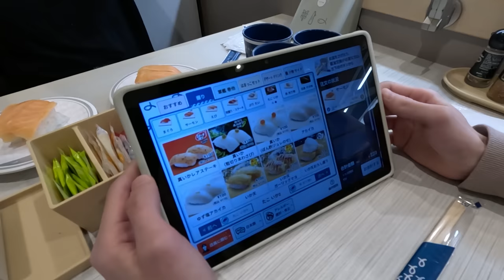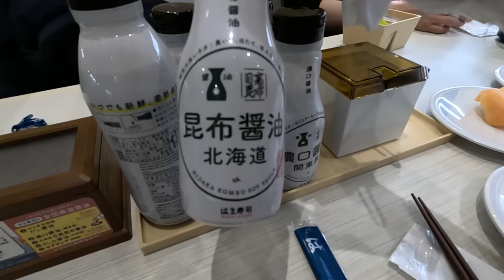Japan Conveyer Belt Bargain SUSHI (Hama Sushi) - Eric Meal Time #757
Hama Sushi is a popular Japanese chain of sushi restaurants with more than 500 outlets
across Japan.
According to their web site, at Hama Sushi you can enjoy sushi made with the freshest and tastiest fish at reasonable prices. As most menu items are JPY110 per plate (with tax) you can eat to your heart’s content without worrying about the price.
Hama Sushi has an extensive lineup of menu items from standard tuna and salmon sushi to unique sushi varieties including beef. Other than sushi, Hama Sushi also offers deep-fried foods, noodles, and desserts.
Today's Menu:
0:00 Intro & Ordering the Sushi
2:29 Complimentary Green Tea
2:48 Sea Bass (Nodoguro) $0.80
3:37 Salmon $0.80
4:22 Smoked Duck $0.80
5:58 Sea Eel (Anago) $3.80
6:56 Complimentary Pickled Ginger (Gari)
8:58 Squid Tempura $1.20
9:58 Wagyu Beef Sushi $2.30
11:21 Medium Fatty Tuna $1.20
12:02 Tuna & Corn Roll Sushi $0.80
12:55 Milt Sperm Sacs (Shirako) $1.20
13:28 Squid w/Onions & Chili Oil $0.80
15:36 Salmon w/Onions & Mayo $0.80
17:43 Cured Ham Roll $1.20
18:46 Egg Custard Pudding (Chawanmushi) $2
21:21 Yellow Tail (Buri) $0.80
22:05 Crab Brains (Kani-Miso) $0.80
23:51 Slimy Okra Sushi $0.80
25:59 Mont Blanc (Monburan) $2
26:15 Ice Cream $2
27:21 Shrimp Tempura $1.20
27:35 Chicken Cartilage (Nankotsu) $1.60
Ericsurf6 Channel:  Check Playlists of WHAT YOU MAY LIKE:
To enter the Giveaway for your chance to WIN a Get Some Snack Pack, Comment on this video.  Three Winners will be announced in the video description of the next Eric Meal Time video.
Winners of Snack Packs from the last video:
1. Hank Zero
2. Snow Fox
3. Ireland's Eyes